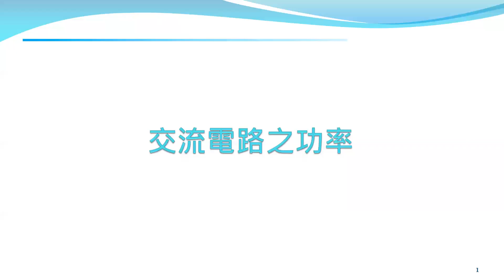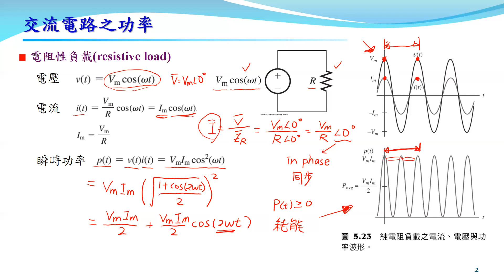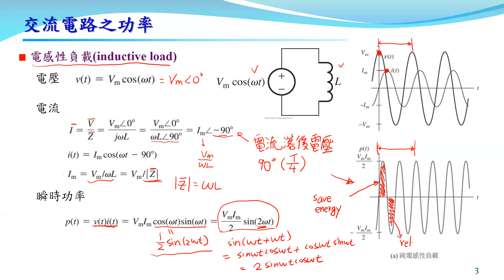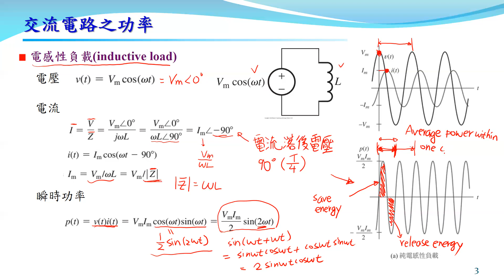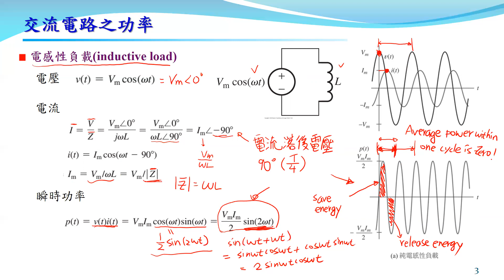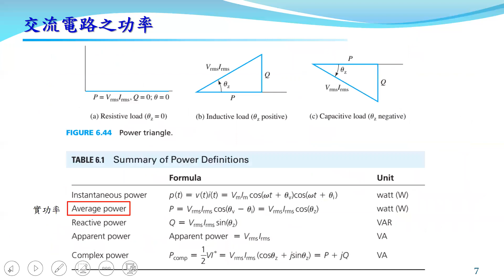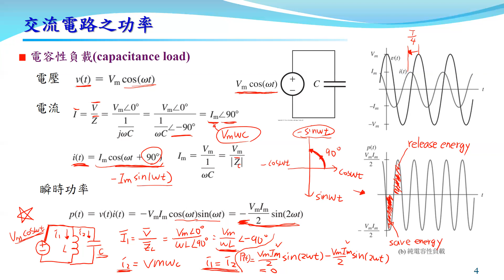Ch06_4 Chapter 6.6 交流電路之功率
臨時做的影片，如有不清楚的請各位同學包含。歡迎提供建議!